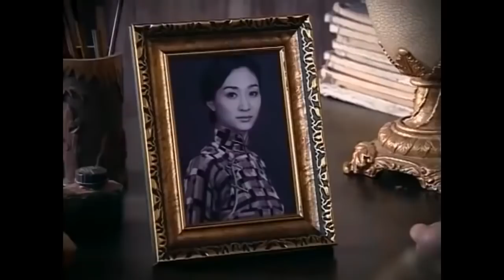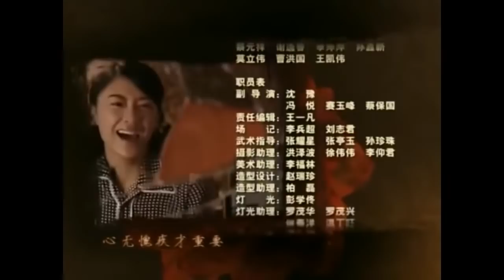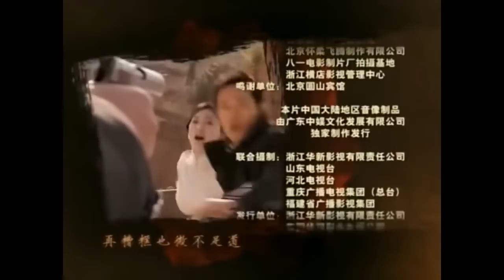当家夫人 19（李小冉，应采儿，刘恺威，严晓频，方青卓，杜志国）中国经典古装历史电视连续剧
《当家夫人》是在用一个女人去展示在男人身上才会出现的胸怀和人品。在中国传统思想里，男人的胸怀、胆识、思想、品格等可能都在女人之上，而这部戏说的是一个女人身上所具备的男儿志气。向观众展示了爱情完美论、完美男人论、劳动光荣轮、浪子回头论。